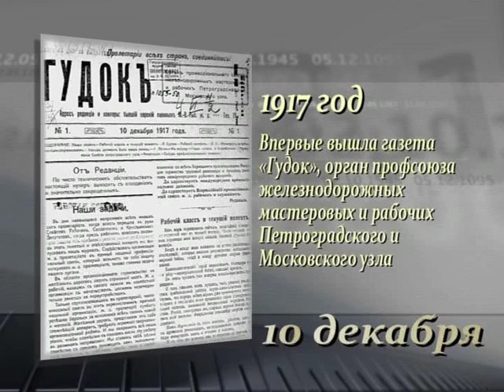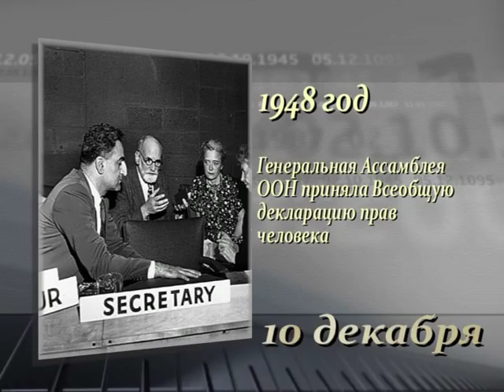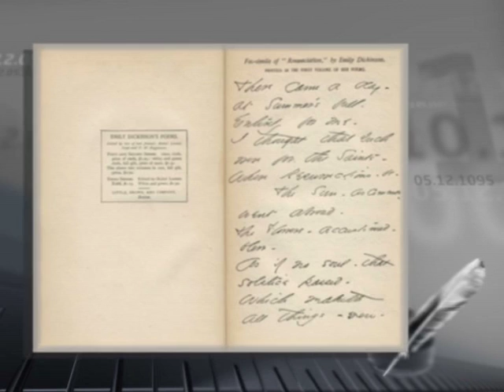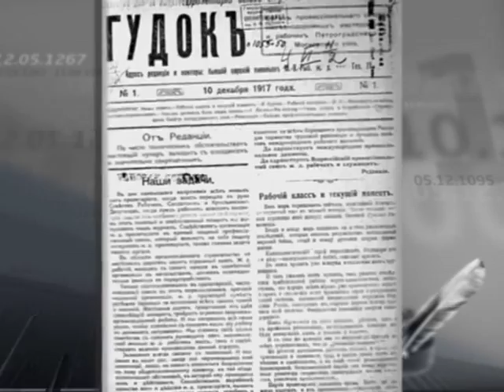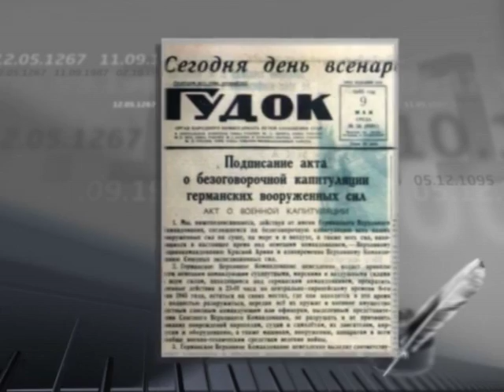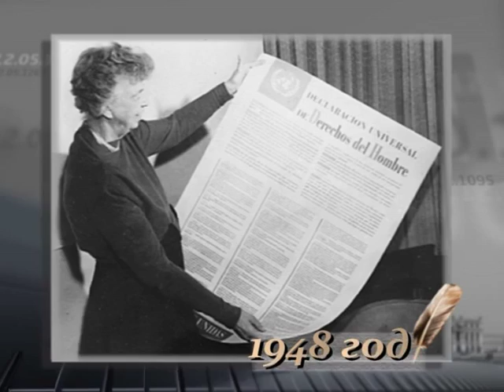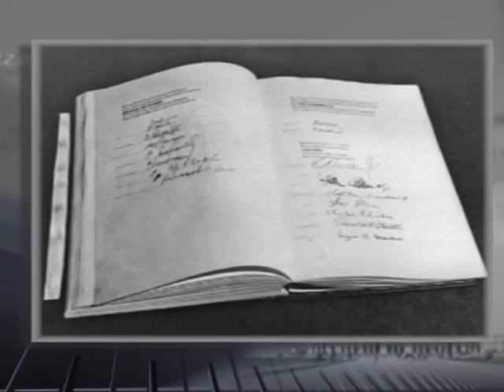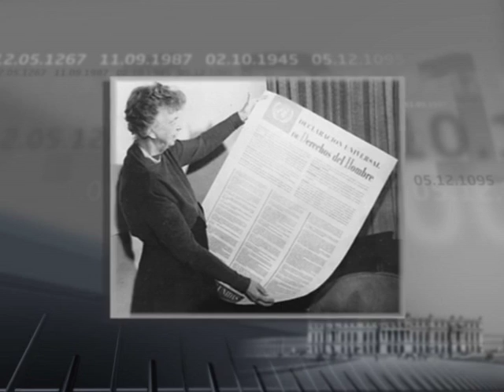10 декабря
365 дней ТВ представляет | Летопись веков | Выпуск № 344
10 декабря

Программа рассказывает о значимых событиях Всемирной истории, произошедших 10 декабря.